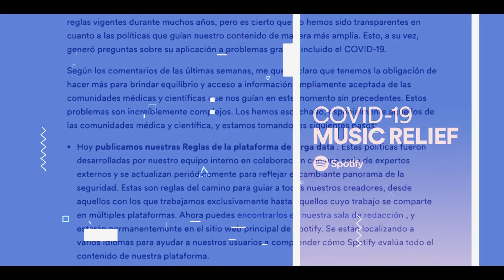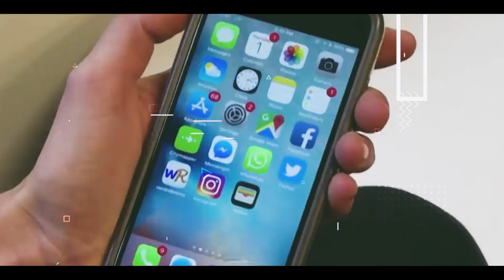Boicot contra Spotify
Varios artistas de talla mundial como Joni Mitchell,  Lloyd Cole y James Blunt se sumaron al músico canadiense Neil Young en su boicot contra Spotify para eliminar su música de la plataforma,  luego de la polémica causada por “The Joe Rogan Experience”, uno de los podcast más escuchados de Spotify con una media de 16 millones de reproducciones por capítulo durante 2021, en donde su conductor, Joe Rogan, ha difundido teorías de conspiración sobre la Covid y discursos antivacunas.